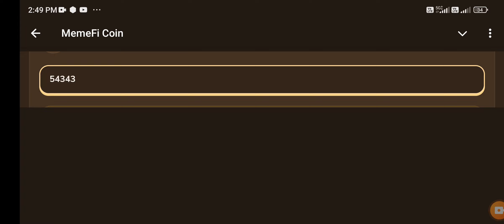MEMEFI New Video Code | BREAKING FREE FROM FEAR: HOW I BUILT UNSHAKABLE CONFIDENCE | MEMEGIRLS